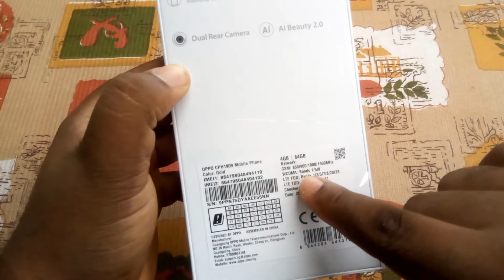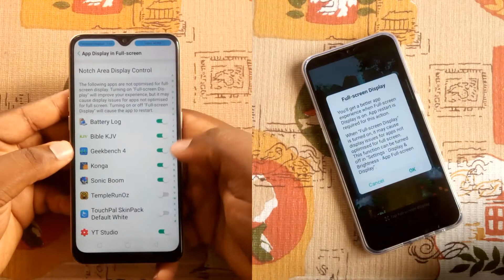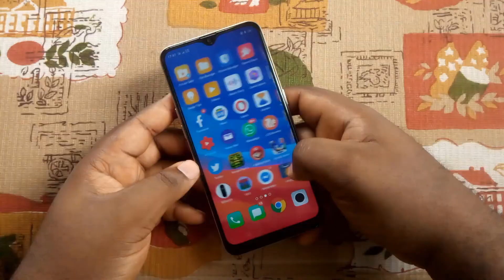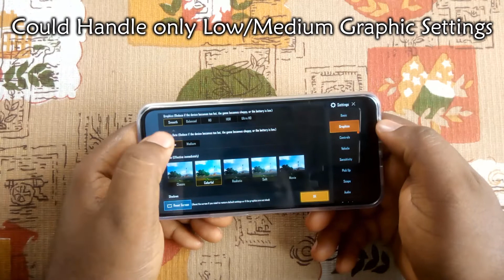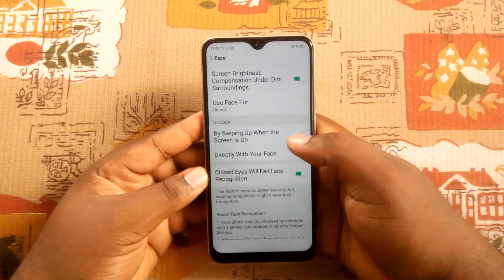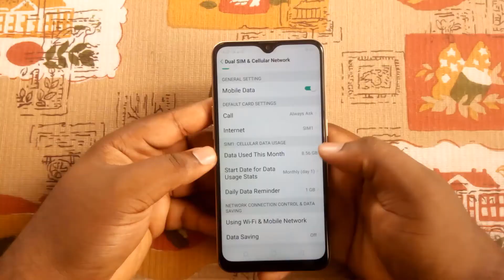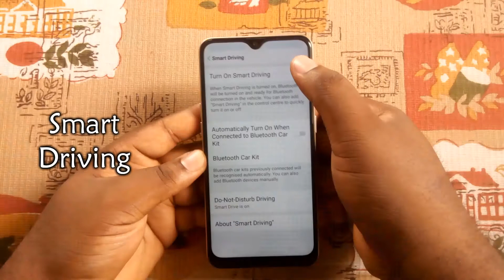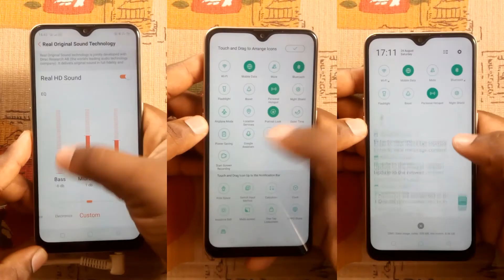oppo A5s Unboxing & FULL Review + Top 3 Features Explained!!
This is my honest opinion on the Budget-Friendly oppo A5s smartphone. Enjoy the video...

Thanks oppo for the Review Unit...